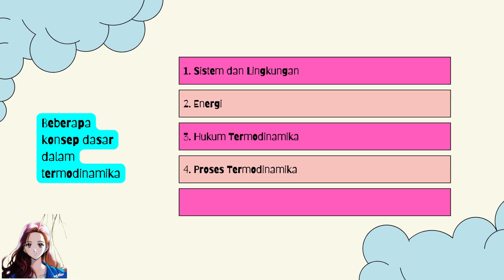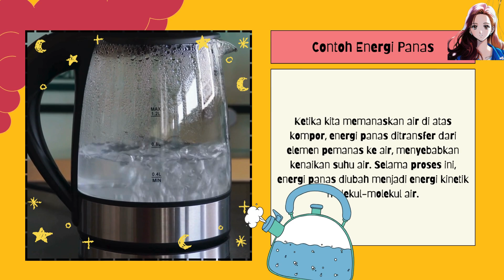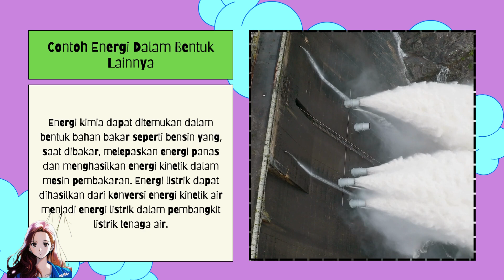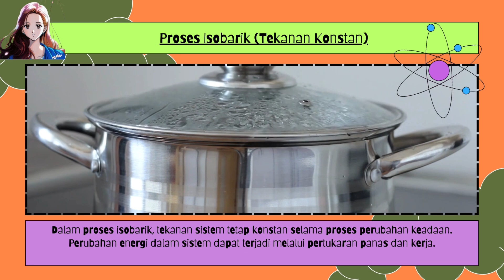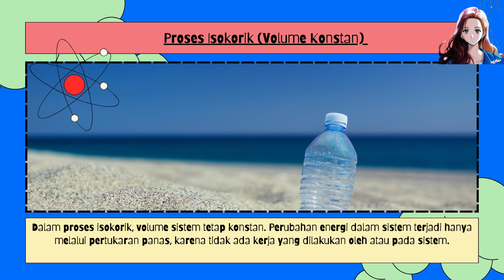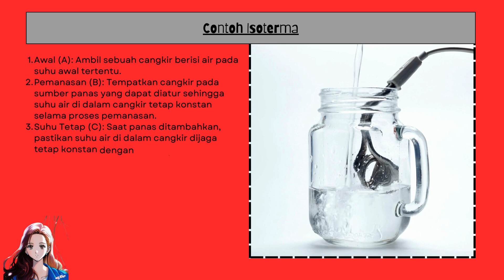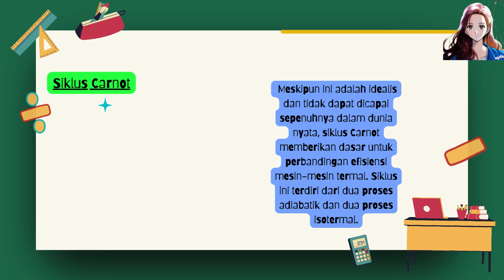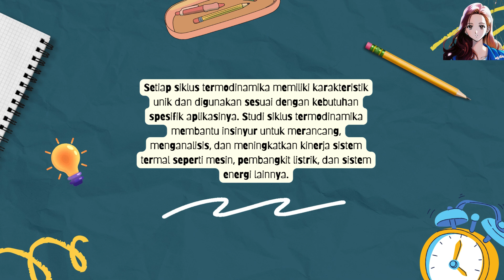Thermo-Dynamics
@ayobelajar-jr5fk  Sistem adalah bagian tertentu dari ruang yang dipilih untuk dianalisis. Ini bisa berupa benda fisik atau dapat mencakup suatu wilayah tertentu dalam ruang dan waktu yang diidentifikasi untuk tujuan analisis.